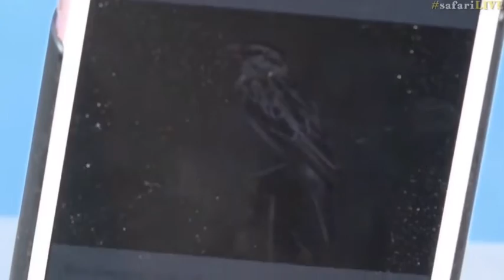March 09, 2017- Choose Me! Choose Me! Choose Me!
March 09, 2017- Choose Me! Choose Me! Choose Me!  Pin Tailed Wydah demonstrating his display to attract a female